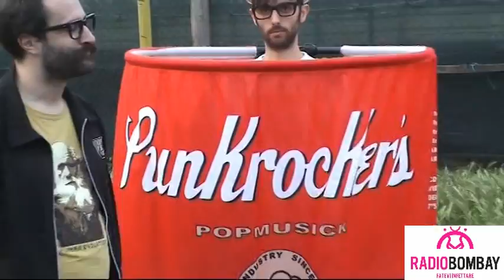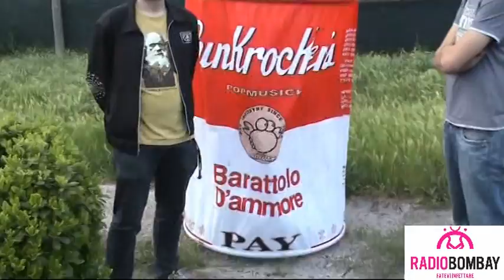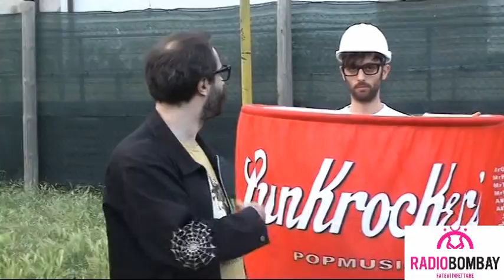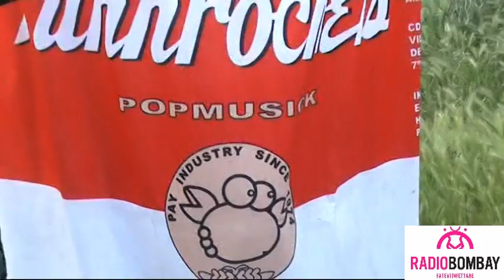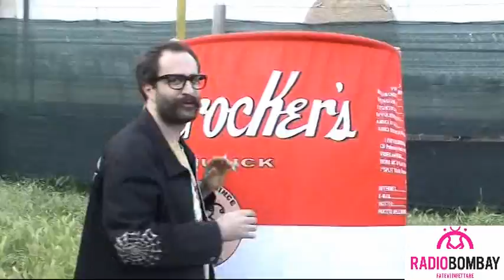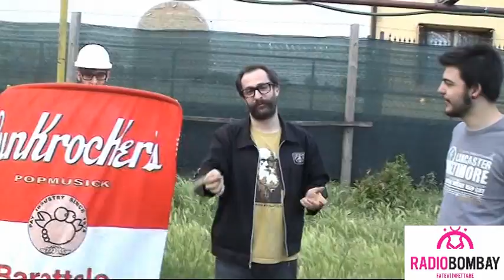Radio Bombay intervista i Pay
Radio Bombay intervista i Pay al Norman di Perugia